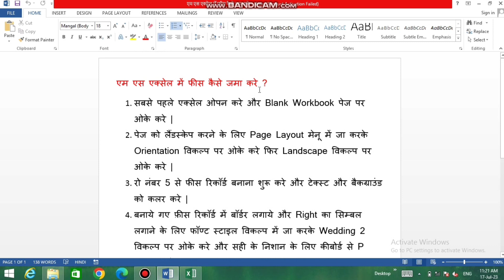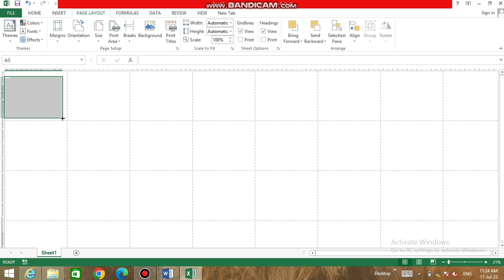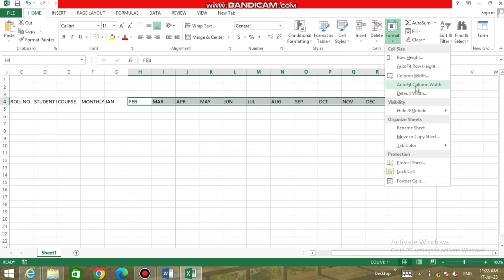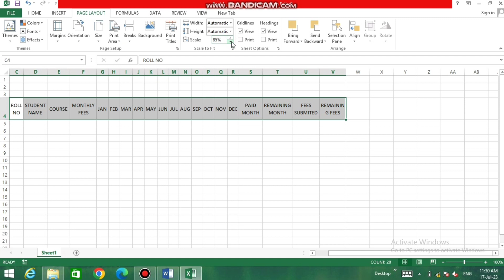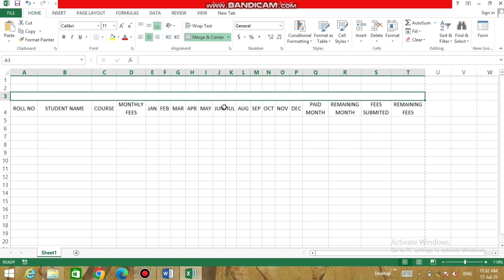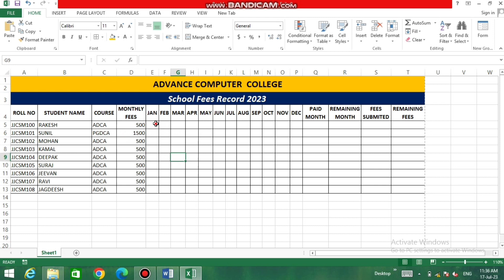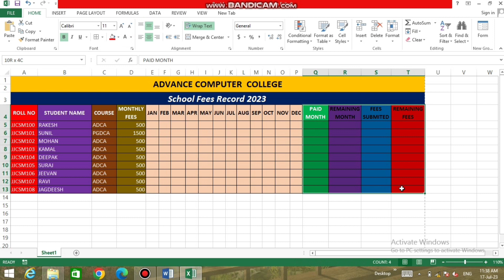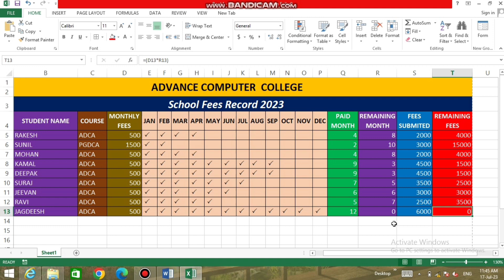Excel se Fees Kaise Jma Kare || School Fee Management System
Excel se fees Kaise jama kare
school fees management system
fees jama Karen ab ek sal mein
Excel se fees management system Kaise
Excel mein fees jama kaise karen
Excel mein fees jama Karen Hindi
Excel se fees jama Karen Hindi
fish management system 2023
Excel mein Student ki fees Kaise jama
Excel se student ki fees Kaise jama
automatic fees jama kaise
dynamic student fees Kaise jama
fees in Excel

fees Kaise jama Karen
fees jama Karen 2023
school ki fees management kaise karen
Excel management system fees